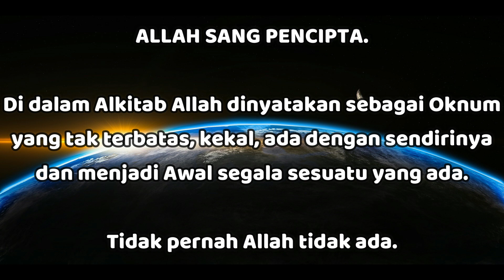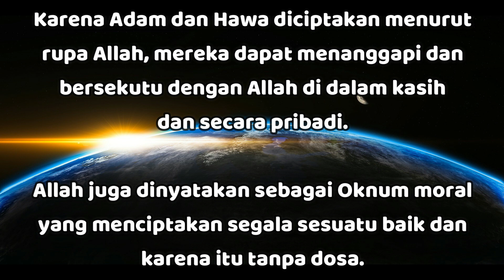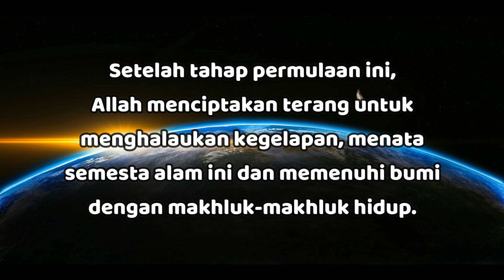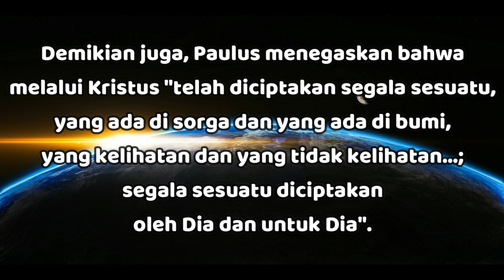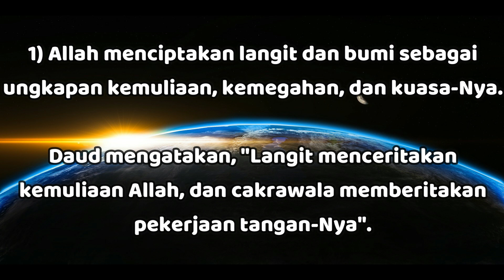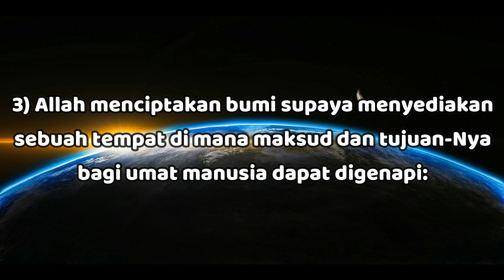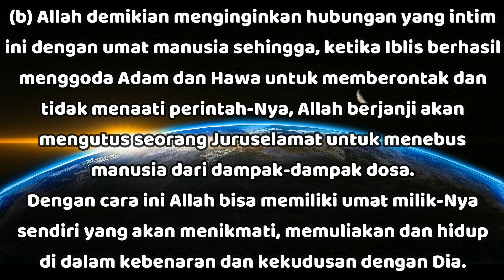"PENCIPTAAN" - Kejadian 1:1 - Renungan Harian (RISE Video)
24 Jan 2024

"PENCIPTAAN"

Kej 1:1

ALLAH SANG PENCIPTA.

Di dlm Alkitab Allah dinyatakn sbg Oknum yg tak trbatas, kekal, ada dgn sndirinya & mjdi Awal sgala sesuatu yg ada.

Tidak prnah Allah tdk ada.

Sbagaimana ditegaskn oleh Musa, "Sbelum gunung2 dilahirkn,&bumi & dunia diperanakkn, bhkn dr slama2nya smpai slama2nya Engkaulah Allah" (Mzm 90:2).

Dgn kata lain, Allah sdh ada scara kekal & tdk trbatas sbelum menciptakn alam yg trbatas.

Dia brada di atas, tdk brgantung pd & mndahului sgala sesuatu yg trcipta di langit & di bumi (1Tim 6:16; Kol 1:16).

Allah jg dinyatakn sbg Oknum brkepribadian yg menciptakn Adam & Hawa "mnurut... rupa kita" (Kej 1:26,27).

Krn Adam & Hawa diciptakn mnurut rupa Allah,mrk dpt mnanggapi & brsekutu dgn Allah di dlm kasih & scara pribadi.

Allah jg dinyatakn sbg Oknum moral yg menciptakn sgala sesuatu baik & krn itu tanpa dosa.

Stlah Allah slesai mnciptakn & mmperhatikn hasil karya-Nya, dilihat-Nya bhw smuanya itu "sgt baik" (Kej 1:31).

Krn Adam & Hawa diciptakn mnurut gambar &rupa Allah, mrk jg tanpa dosa (Kej 1:26).

Dosa memasuki khidupn mnusia ktika Hawa dcobai oleh si ular, Iblis (Kej 3:1-24; Rm 5:12; Why 12:9).

KEGIATAN PENCIPTAAN.

Allah mnciptakn sgala sesuatu di "langit & dbumi" (Kej 1:1; Yes 40:28; 42:5; 45:18; Mrk 13:19; Ef 3:9; Kol 1:16; Ibr 1:2; Why 10:6).

Kata "mnciptakan" (Ibrani: 'bara') dpakai khusus sbg kgiatan yg hnya dpt dilakukn oleh Allah.

Ini brarti bhw pd saat trtentu, Allah mngadakn benda & zat yg blm prnah ada sblumnya (Kej 1:3).

Alkitab mnggambarkn ciptaan sbg tdk brbentuk, kosong,& dtutupi kgelapn (Kej 1:2).

Ktika itu smesta alam & bumi tdk memiliki bntuk tratur spt skrg ini.

Smuanya msih kosong,tanpa mkhluk hidup & tdk ada terang.

Stelah tahap prmulaan ini, Allah mnciptakn terang utk mnghalaukn kgelapan (Kej 1:3-5), mnata smesta alam ini (Kej 1:6-13) & mmenuhi bumi dgn makhluk2 hidup (Kej 1:20-28).

Metode yg dpergunakn Allah ktika mnciptakn ialah kuasa Firman-Nya.

Brkali2 dinyatakn, "Brfirmanlah Allah..." (Kej 1:3,6,9,11,14,20,24,26).

Sluruh Trinitas, & bkn hnya Bapa brperan dlm pnciptaan.

Putra sndiri adlh Firman yg brkuasa yg dgnnya Allah mnciptakn sgala sesuatu.

Dlm prolog Injil Yohanes, Kristus dinyatakn sbg Firman Allah yg kekal (Yoh 1:1).

"Sgala sesuatu dijadikn oleh Dia & tanpa Dia tdk ada suatu pun yg tlh jd dr sgala yg tlh dijadikn" (Yoh 1:3).

Dmkn jg, Paulus mnegaskan bhw mlalui Kristus "telah diciptakn sgala sesuatu, yg ada di sorga & yg ada di bumi, yg klihatan & yg tdk klihatan...; sgala sesuatu dciptakn oleh Dia & utk Dia" (Kol 1:16).

Akhrnya, pnulis surat Ibrani dgn tegas skali mnyatakn bhw oleh Anak-Nya Allah mnciptakn alam smesta (Ibr 1:2).

Dmkn pula, Roh Kudus mmpunyai peranan aktif dlm karya pnciptaan.

Dia dgambarkn sbg "melayang2" diatas ciptaan, memelihara & mmpersiapknnya bg kgiatan pnciptaan Allah slanjutnya.

Kata Ibrani utk Roh ('ruah') jg dpt dterjemahkn sbg "angin" & "nafas."

Dmkn,pmazmur mngakui peranan Roh ktika menyatakan, "Oleh firman Tuhan langit tlh djadikan, oleh nafas ('ruah') dari mulut-Nya sgala tentara-Nya" (Mzm 33:6).

Roh Kudus jg trus trlibat dlm mnopang ciptaan (Ayub 33:4; Mzm 104:30).

MAKSUD & TUJUAN CIPTAAN.

Allah memiliki maksud2 trtentu utk mnciptakn dunia:

1) Allah mnciptakn langit & bumi sbg ungkapan kmuliaan, kmegahan,& kuasa-Nya.

Daud mngatakn, "Langit mnceritakn kmuliaan Allah, & cakrawala membritakn pkerjaan tangan-Nya" (Mzm 19:2; Mzm 8:2).

2) Allah mnciptakn langit & bumi utk mnerima kmbali kmuliaan & hormat yg layak dterima-Nya.

Smua unsur alam --misalnya matahari & bulan, pohon2 di hutan, hujan & salju, sungai & anak sungai, bukit & gunung, hewan & burung --mnyerukan pujian kpd Allah yg mnciptakn mrk (Mzm 98:7-8; 148:1-10; Yes 55:12).

Btapa Dia lebih mnginginkan & menantikn kemuliaan & pujian mnusia!

3) Allah mnciptakan bumi spy mnyediakan sbuah tmpat dmana mksud & tujuan-Nya bg umat mnusia dpt dgenapi:

(a) Allah mnciptakan Adam & Hawa menurut rupa-Nya sndiri spy mnusia dpt mmpunyai hub kasih pribadi scara abadi.

Allah mnciptakan mnusia sbg makhluk tiga-unsur (tubuh, jiwa, roh), memiliki pikirn, prasaan & khendak agar dpt mnanggapi-Nya dgn leluasa sbg Tuhan & mnyembah srta mlayani-Nya krn iman, ksetiaan,& rasa syukur.

(b) Allah dmkn mnginginkan hub yg intim ini dgn umat mnusia shg, ktika Iblis brhasil mnggoda Adam & Hawa utk membrontak & tdk mnaati printah-Nya, Allah berjanji akn mngutus seorg Juruselamat utk mnebus mnusia dr dampak2 dosa (Kej 3:15).

Dgn cara ini Allah bs memiliki umat milik-Nya sndiri yg akn mnikmati, memuliakn & hidup di dlm kbenaran & kekudusn dgn Dia (Yes 60:21; 61:1-3; Ef 1:11-12; 1Ptr 2:9).

(c) Puncak dr mksud Allah dlm ciptaan trcatat di dlm kitab Wahyu dmana Yohanes melukiskan akhr sjarah dgn kata2 ini, "Lihatlah, kemah Allah ada di tengah2 mnusia & Ia akan diam brsama2 dgn mrk.

Mrk akn mjdi umat-Nya & Ia akn mjdi Allah mrk" (Why 21:3).

Allah mnciptakan mnusia agar dpt mmpunyai hub kasih pribadi & dpt tinggal bersama2 dgn kita mnusia..